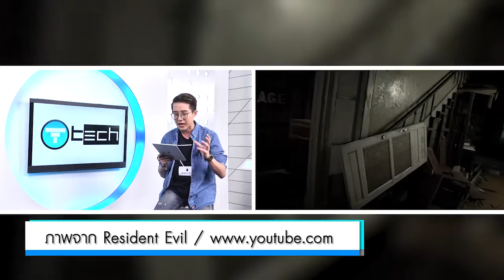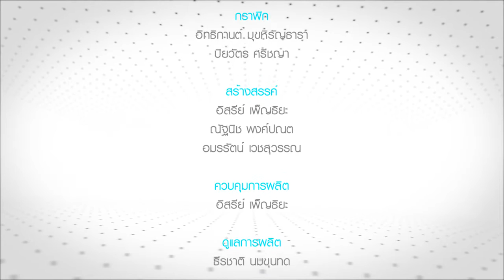Game Guide : เทปวันอังคารที่ 14 กุมภาพันธ์ 2560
รายการ T-Tech ช่วง Game Guide วันนี้ แก๊ปเปอร์ มี 5 เกมที่น่าติดตามในปี 2017 มาฝากกัน จะมีเกมอะไรบ้าง ไปดูกันเลย